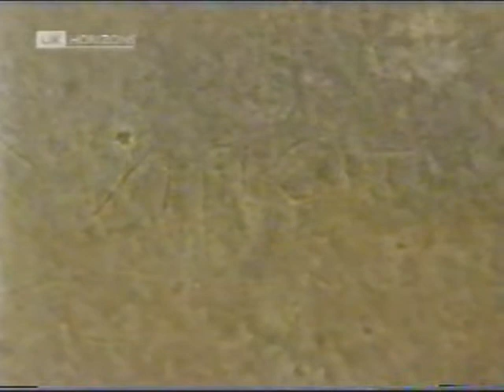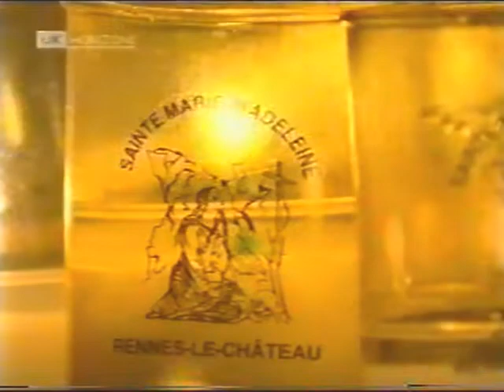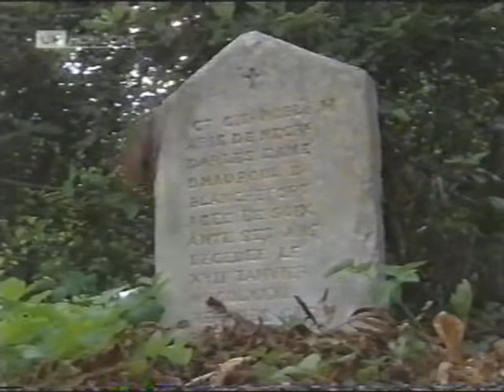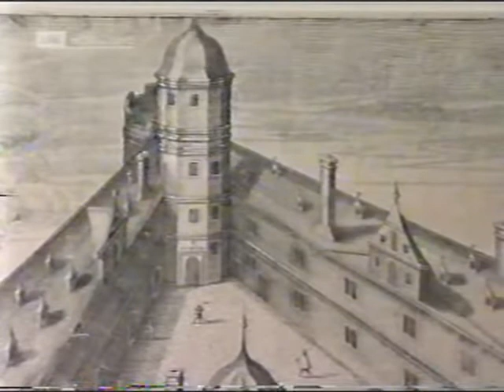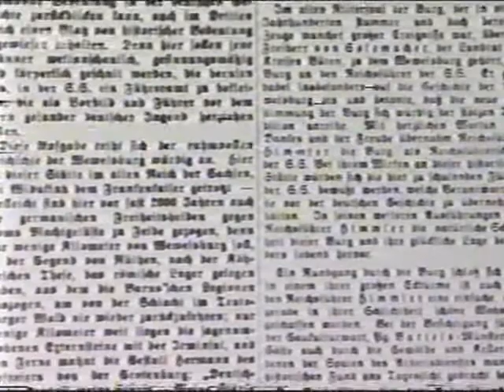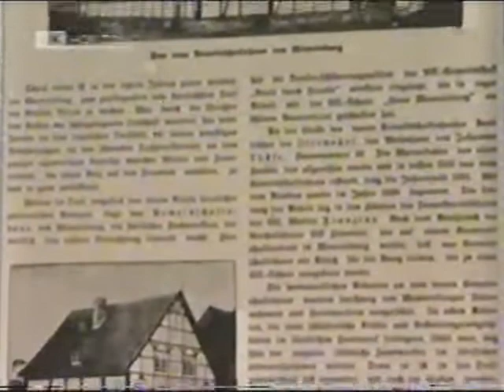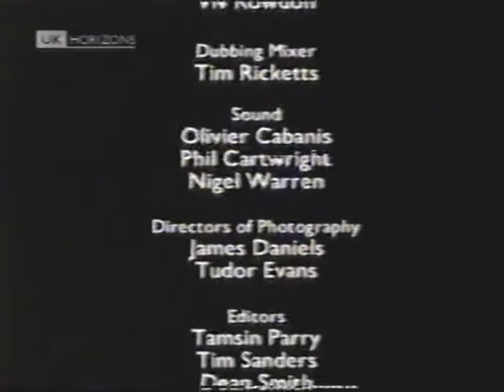BLOODY TOWERS [Episode 12] (UK Horizons, 2001)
The entire 20-episode series hosted by the legendary Rev Lionel Fanthorpe, dealing with the dark history of castles around Europe. I recorded it on LP originally and have done a lot of sound restoration to each episode with ClickRepair and Audacity.